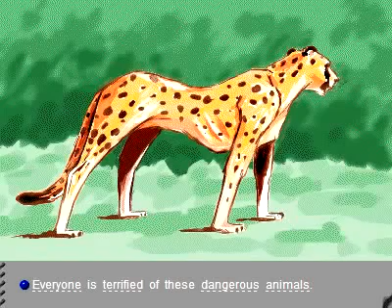English Learning Audio Book, through picture, story English subtitle 25